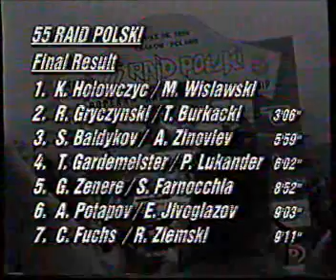rallye pologne 1999